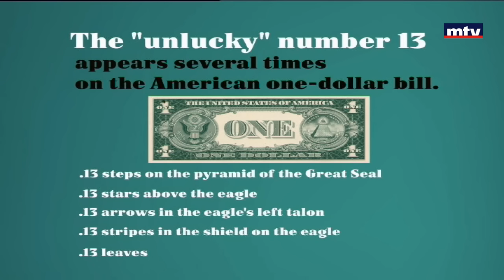Minal - Number 13 - 03/07/2016